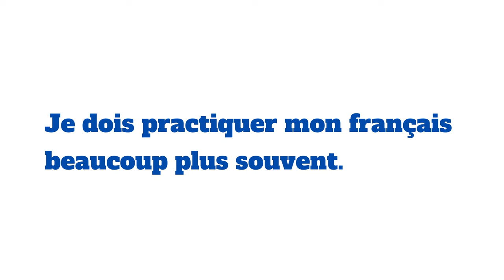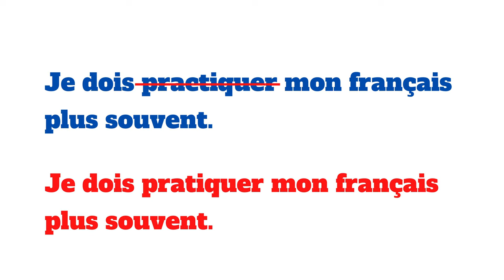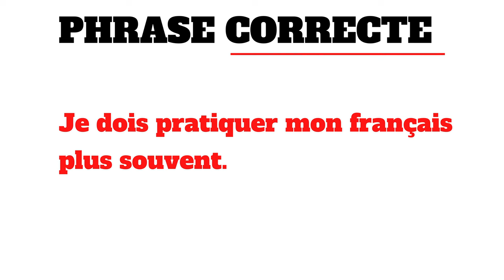Stop making this mistake in French - How to self-correct in French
If you want to know how to stop making mistakes in French, then you're going to love today's video.

No matter what our level is in French, we all make French mistakes. Even Native French speakers like me, make mistakes.

And if you really want to take your French skills to the next level, the most effective way to learn French is to learn how to self-correct in French.

Are you learning French ? Then learning how to stop making mistakes in French will be the key if you want to take your French skills to the next level. That's why we need regular French grammar check-ups and French vocabulary check-ups.

On Expatlang's channel - Learn French with Jean-Baptiste, I do French grammar and vocab reviews with you.

Here's how we'll be working. In every video :

1. I show you a sentence that contains a common French mistake learners make
2. You write the correct sentence in the comments
3. You watch the end of the video to check your answer
4. You like the video

Here, you'll find videos on how to self-correct so that in the future, French verbs pronunciation or French prepositions of location have no more secrets for you and you know your vocabulary like a real native French.

Say goodbye to French grammar mistakes and hello to advanced French !

Expatlang isn't only a YouTube channel to learn French conversation. It's also a new podcast to learn French conversation.
Where can I listen to your French podcast ? My podcast is available on:
- Apple Podcast
- Breaker
- Overcast
- Stitcher
- Castbox

Expatlang is also a website on which you'll find the best resources to learn French by yourself. Great tools if you want to go from intermediate French to advanced as well as a blog with tons of tips to start learning French in the best conditions.

Expatlang is a complete environment to help you learn how to pronounce French like a native and how to understand native speakers. After a while working on my resources, you'll master native French pronunciation.

I'll be seeing you in the next videos and until then "salut à tous" et bonne chance avec le français les amis.

Expatlang – Learn French with Jean-Baptiste